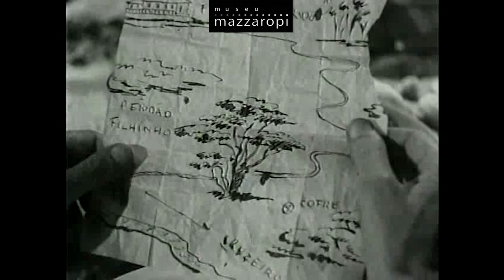Cenas Mazzaropi - Sorte no jogo e no amor! (1953)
[Cenas Mazzaropi] Impossível ter sorte no jogo e no amor? Fala isso pro Candinho. 😱  😝  Vem ver como ele se deu bem! link está aqui embaixo:

*Cenas do filme “Candinho”, de 1953. O canal do Museu Mazzaropi é o canal oficial do Amácio Mazzaropi no Youtube. Aqui você vai se divertir com as melhores cenas dos filmes e também poderá assistir os filmes completos em alta qualidade, documentários, entrevistas, matérias e muito mais. Uma grande homenagem ao cineasta, diretor, produtor, ator, comediante e cantor que encantou o Brasil no circo, rádio, televisão e cinema. O canal do Museu Mazzaropi é o canal oficial do Amácio Mazzaropi no Youtube. Aqui você vai se divertir com as melhores cenas dos filmes e também poderá assistir os filmes completos em alta qualidade, documentários, entrevistas, matérias e muito mais. Uma grande homenagem ao cineasta, diretor, produtor, ator, comediante e cantor que encantou o Brasil no circo, rádio, televisão e cinema.